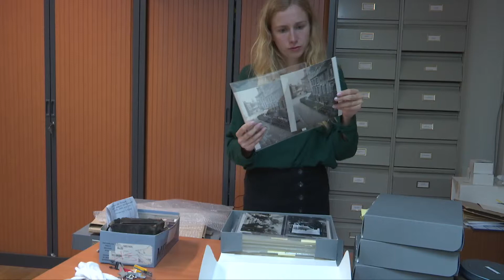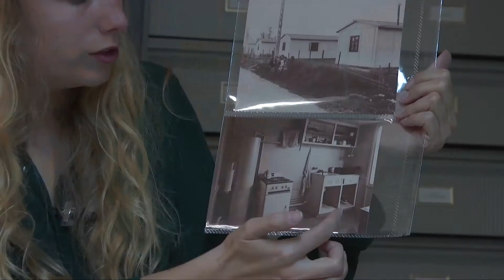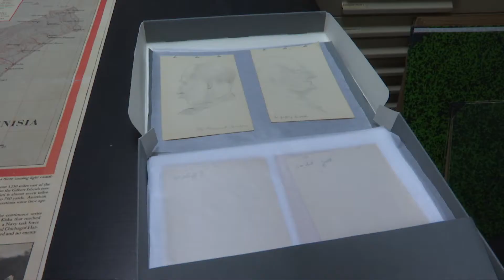Les coulisses des archives du Mémorial de Caen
Mathilde Rouquet, responsable des archives du Mémorial de Caen, nous parle des coulisses des archives. Quels documents sont collectés et comment la collecte se fait-elle ? Comment les archives sont-elles conservées ? Qui peut les consulter ?